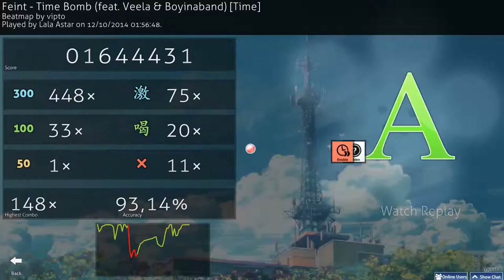「Osu!」 Feint - Time Bomb (feat. Veela & Boyinaband) 「Time」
93,17% Tablet + Keyboard
wohoo! I did!